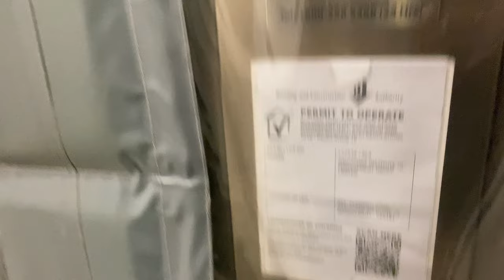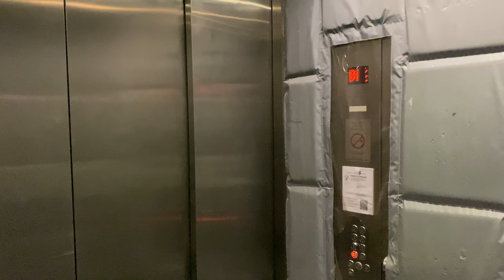KONE MINISPACE MR @ SINGAPORE INSTITUTE OF MANAGEMENT [BLOCK B SL4]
When Singapore Institute of Management moved to its Clementi Campus in the year 2000, there was only one block (current Block A) which only had a set of 3 Schindler lifts. Later, as demand grew from students seeking for more university options and UniSIM is renamed as the Singapore University of Social Sciences in preparation of being an Autonomous University separate from Singapore Institute of Management, an expansion of the campus was constructed, including an extension to Block A (now referred to as Block B).

For this extension, a single high-capacity cargo lift with KSS 970 fixtures rarely seen in Singapore was installed, presumably to move heavy equipment between floors. However, as it is in a relatively inaccessible area at the other end of the extension, most students would prefer to take the passenger lifts at lobby B instead.